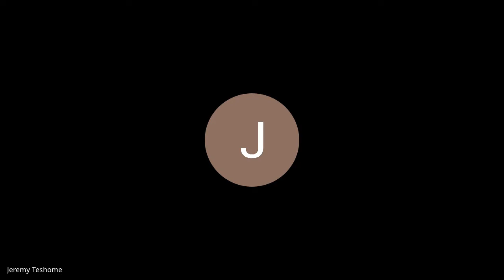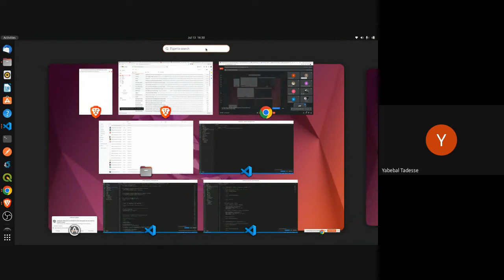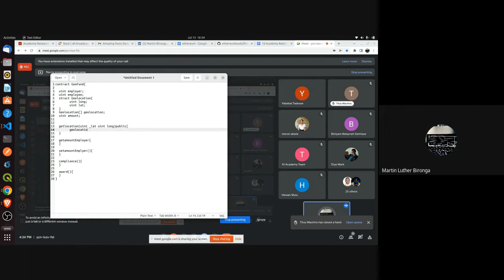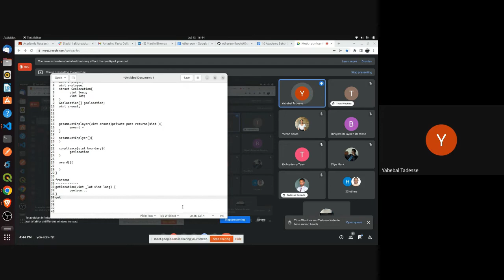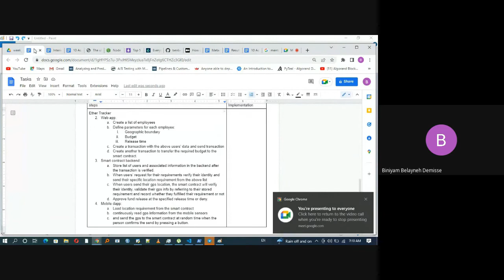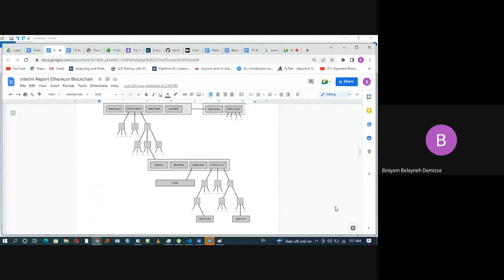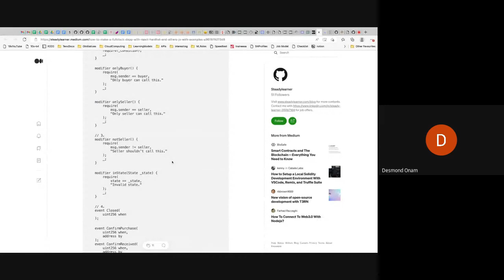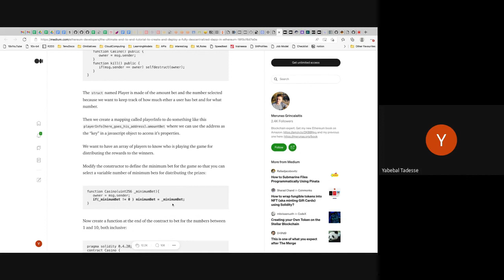Batch 5 week 10 Day 3 - Tutorial